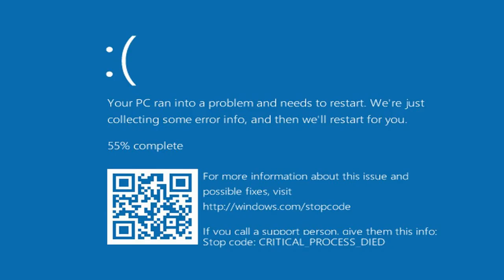DoopieDoover has Sparta Remix ft Klasky Csupo Remake & Group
Oh no! this sparta remix is broken because im too lazy to do OMG TEH EPICNESS

Credit to DoopieDoOver and Klasky Csupo Inc.